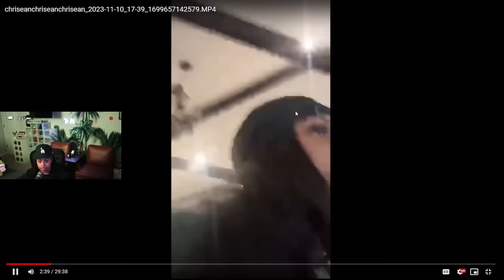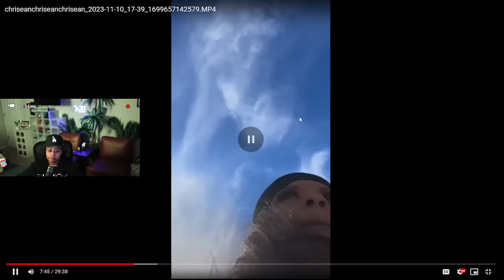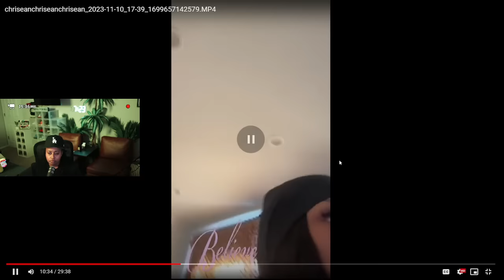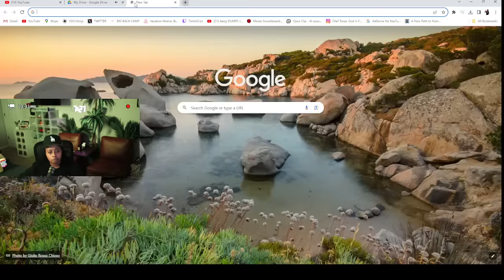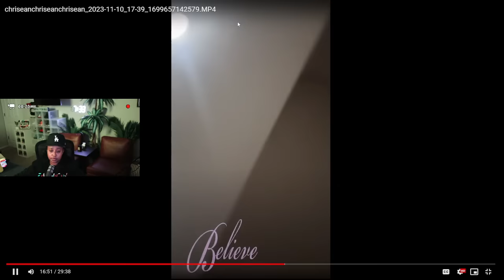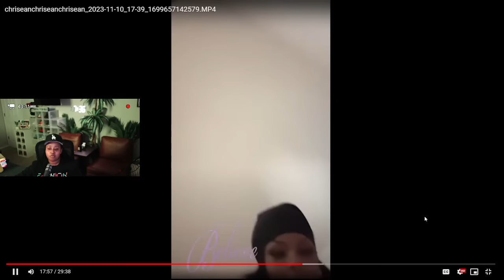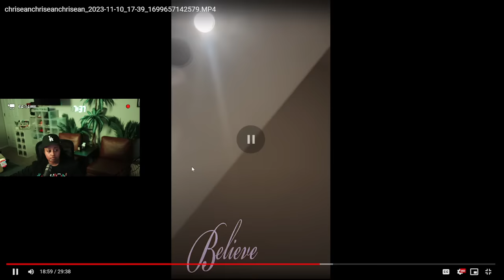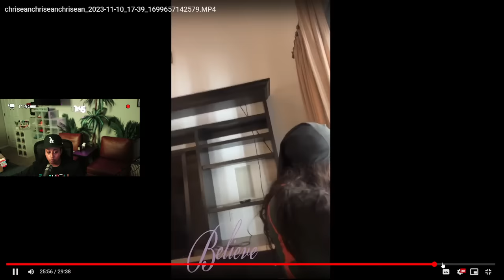Chrisean JR GRANNY Karlissa POPPED “UP” on Chrisean and she actually let her in 😱🥰